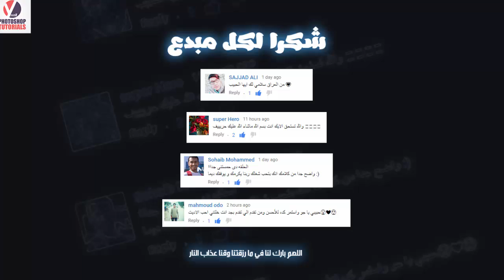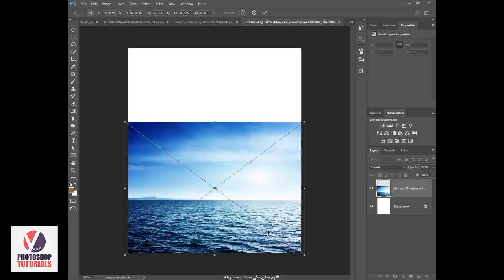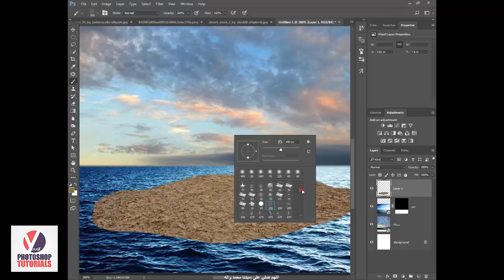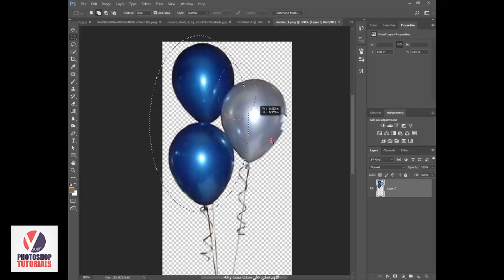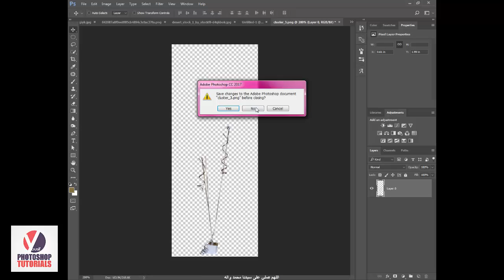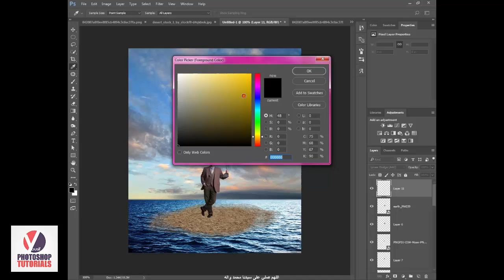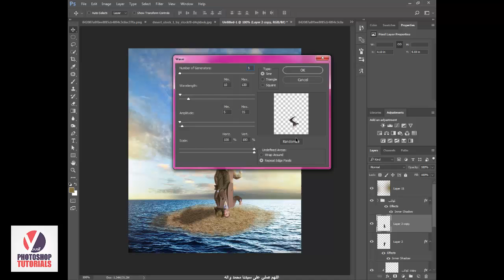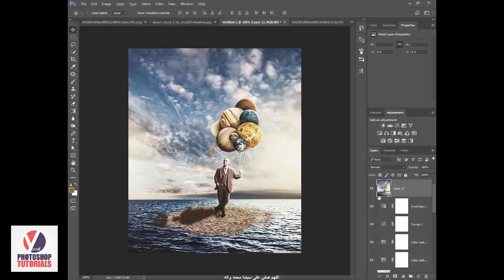درس دمج خراااااااافي وسهل بالوفوتوشوب ( كواكب هيليوم ) - درس دمج #28